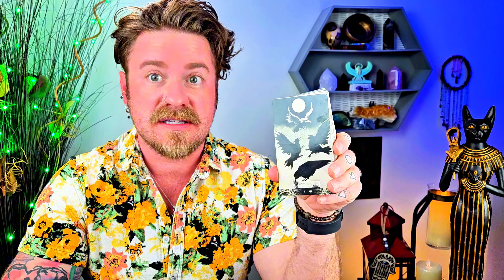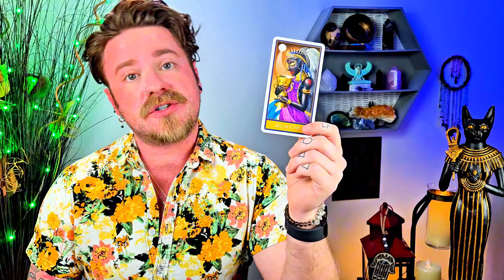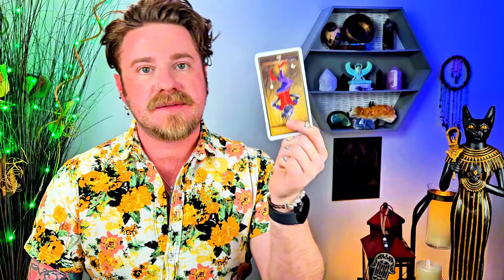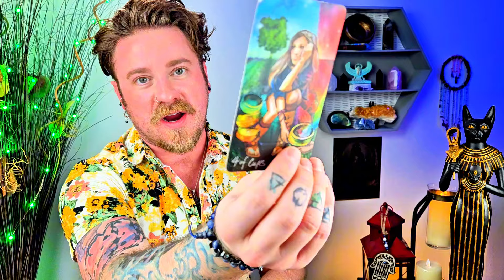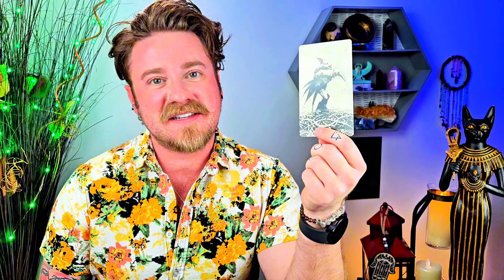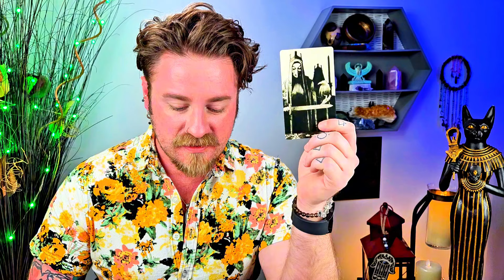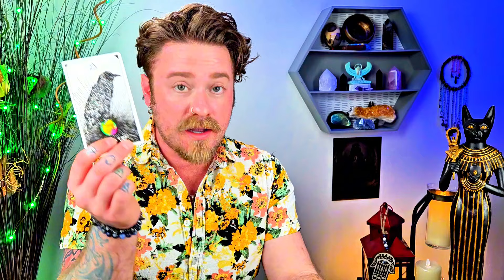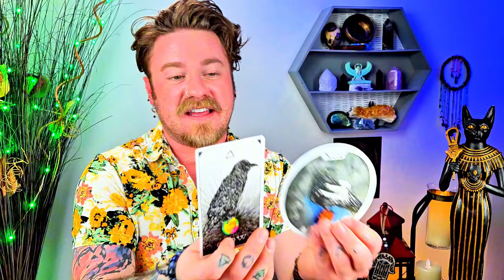Cancer - Unapologetic magic ✨️ Everything falls into place when you reach for this!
All active subscribers are eligible to win a 30 min free reading every month!

If you feel that something has touched you about my readings,  and you feel called to support me in this way, please know that I am so grateful to receive your love! 🥰

Posted for Cancer March 4th -10th, 2024. All messages are timeless.  Listen to your gut!

cancer tarot tarotreading Cancer Sun, Cancer rising, Cancer Ascendant, Cancer Moon, Cancer North Node, Cancer Venus, Cancer career